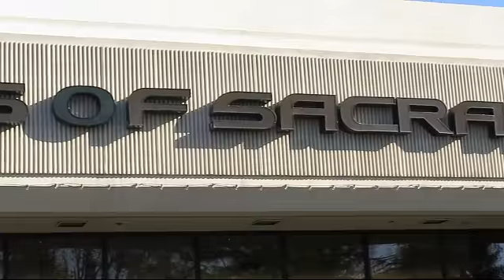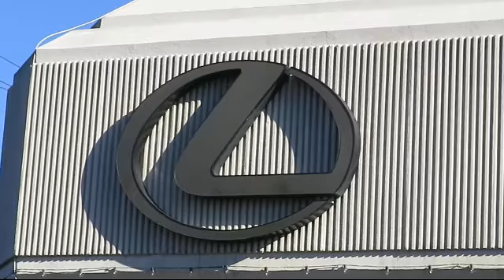2020 Kia SOUL Sacramento Roseville Folsom Citrus Heights Carmichael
2020 Kia SOUL Stock Number: L7701870T Vin:KNDJ63AU4L7701870.